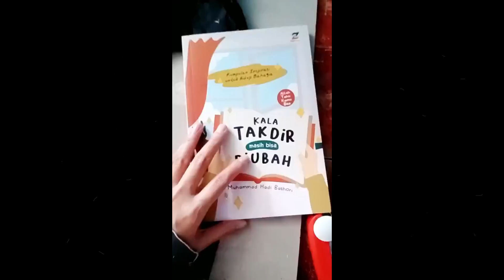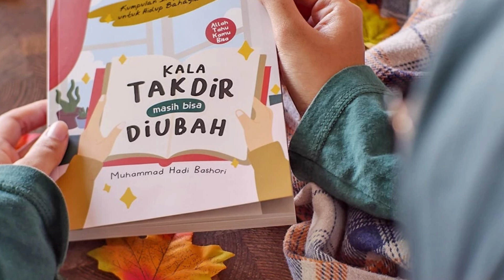Buku Motivasi - Kala Takdir Masih Bisa Diubah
Buku Motivasi - Kala Takdir Masih Bisa Diubah - Self Improvement.

Sebenarnya, apa yang kamu cari di hidup ini? Allah swt. telah memberi kita banyak kesempatan, lalu apa yang kita lakukan? Sudahkah kamu menggunakan waktu yang singkat ini untuk melakukan hal-hal bermanfaat? Apa kamu dengan begitu mudahnya menyerah, sebab masalah yang tak kunjung usai? Padahal, mungkin hanya tinggal beberapa langkah lagi impianmu dapat terwujud. Namun, kita sering kali mendahului takdir-Nya dan mengatakan bahwa kita telah gagal dan selesai. Tidak, selama kita masih bernafas, maka perjuangan kita belum selesai! Perjuangkanlah impianmu! Allah akan membantumu untuk mewujudkannya.

Di sini, dengan membaca buku ini, kita akan mengerti bahwa sungguh Allah Maha Penyayang. Allah ingin kita menjadi manusia yang lebih kuat, lebih baik, lebih bersyukur, dan pantang menyerah. Lihatlah kelebihan yang ada pada dirimu! Kita lebih baik bersyukur terhadap apa yang telah Allah berikan, daripada mengeluhkan sesuatu yang tidak kita dapatkan.

୨ৎ ୨ৎ ୨ৎ
୨ৎ ୨ৎ ୨ৎ

୨ৎ ୨ৎ ୨ৎ
📓Pemberitahuan  :